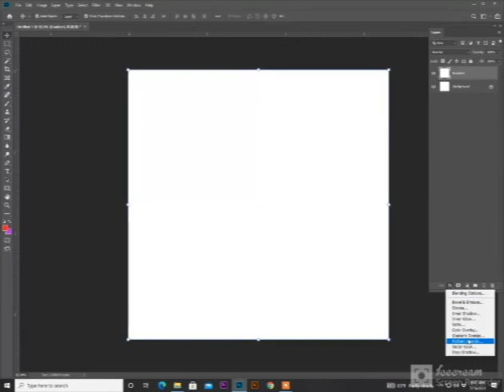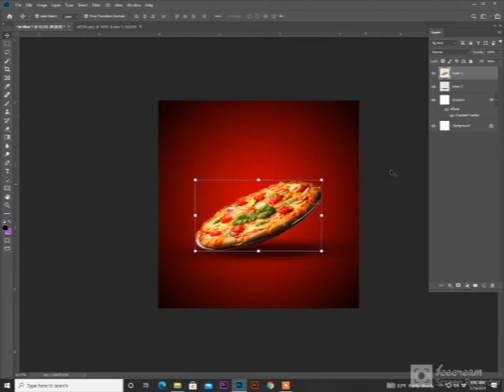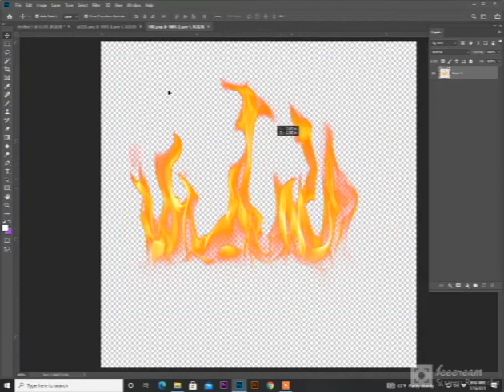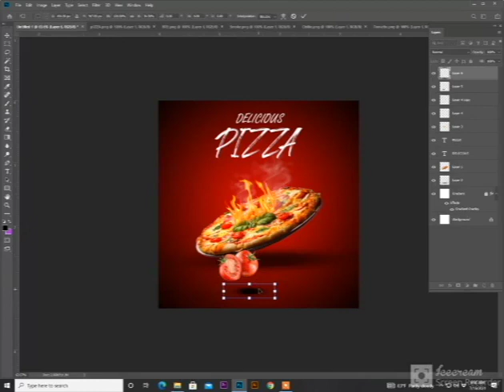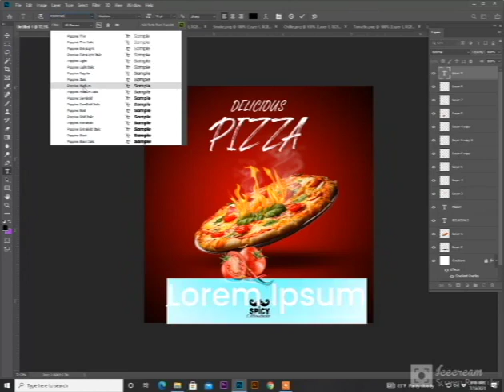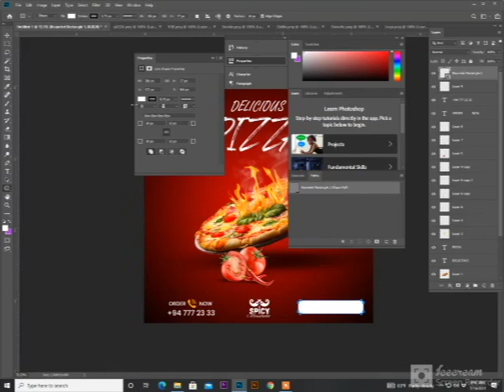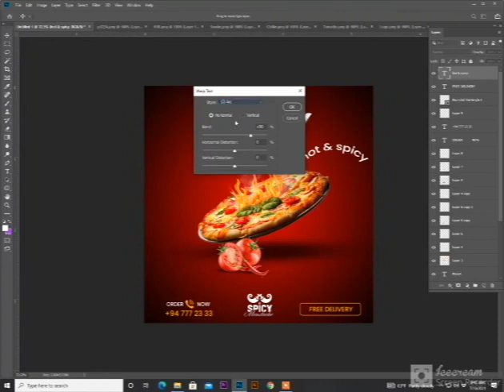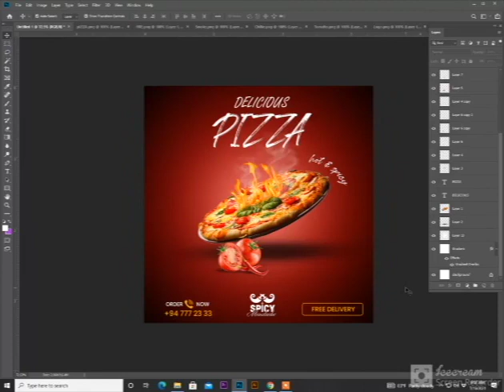Social Media post design | Professional Social Media Post Design | Design Place | Social Banner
Join With Facebook Page : Design Place